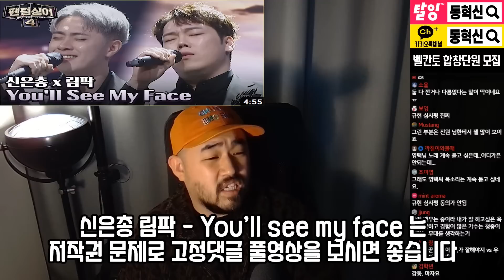팬텀싱어4 5화 해설방송 사상최초 해설방송도중 노래 꺼버리는 사태? 신은총 김민범 홍준기 이기현 안민수 조찬희 노현우 서영택 림팍 이승민 김수인 진원 김지훈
레슨문의 카카오톡 플러스친구
레슨 스튜디오는 삼송역에 있습니다.

후원계좌 신한 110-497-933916 신동혁
투네이션후원

유튜브, 인스타그램, 페이스북, 다음블로그에서
[belcanto reproduction]을 검색해주세요.

[테너 신동혁]

서울대학교 음악대학 성악과 졸업
Italiana Lirica 음악원 Diploma
AAC Italiana 음악원 Diploma
전 SLS International Certified Instructor
현 Belcanto Reproduction 대표

서울대오페라연구소 오페라 다수 주역 출연
서울시립오페라단 오페라 다수 주역 출연
사립경상오페라단 오페라 다수 주역 출연

오페라 바스티엥과 바스티엔느, 바스티엥 역
오페라 람메르무어의 루치아, 에드가르도 역
오페라 돈 파스콸레, 에르네스토 역
오페라 사랑의 묘약, 네모리노 역
오페라 라 트라비아타, 알프레도 역
오페라 카발리리아 루스티카나, 뚜리뚜역
오페라 세빌리아의 이발사, 알마비바 역
오페라 메리 위도우, 카뮈유 역

KBS 누가누가잘하나 출연
KBS 어린이 창작동요제 출연
KBS 청주 열린음악회 출연
TVN 슈퍼히어러 진짜 성악가를 찾아라
A whole new world 소향과 듀엣
광주518 민주화운동 37주년 기념음악회
캐나다 벤쿠버 라이브 콘서트
2019 크리스마스 콘서트 Love
2019 송년음악회 루시드드림
2020 예술의전당 오페라축제
2021 제주 열음 콘서트

-타임라인-
00:00 오프닝
00:46 신은총 김민범 홍준기 - 그녀를 잡아요
05:34 이기현 안민수 조찬희 - 아이
10:15 노현우 서영택 -  La fine di un addio
21:00 신은총 림팍 - You'll see my face
30:26 이승민 김수인 - River
37:48 진원 김지훈 - Cose
46:43 마무리